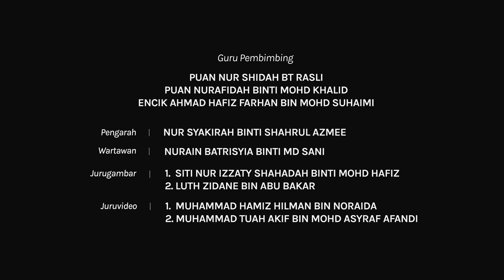EPISOD KHAS : Temu Ramah Pengetua SMK Putrajaya Presint 9(2)